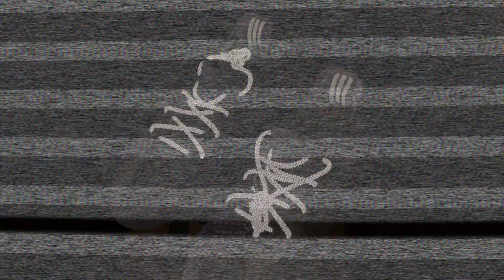How to Style Yeezy Boost 350 V2 STATIC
Here is my how to style the Yeezy Boost 350 V2 Static (Non-Reflective). I show you a couple of different outfits and also label where the clothes are from. This was also my first time using Final Cut Pro to edit so I spent all day editing. Hope you guys like the Video!